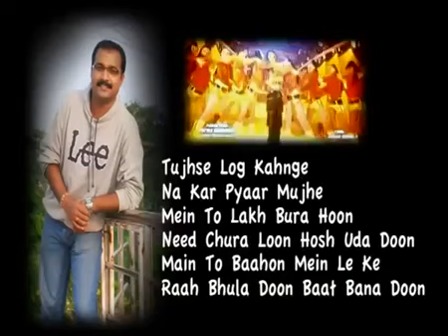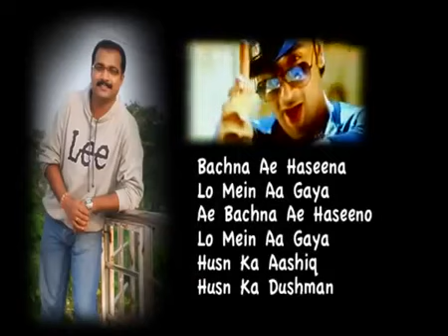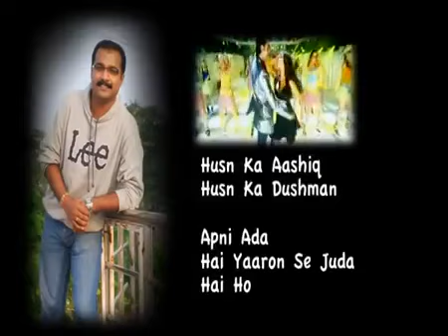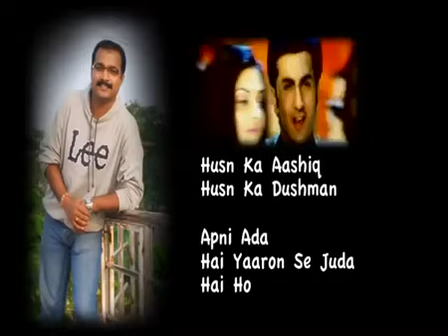Bachna Ae Haseeno New Karaoke With Lyrics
Video Track - Bachna Ae Haseeno New Version.